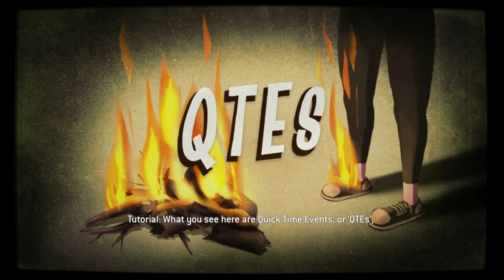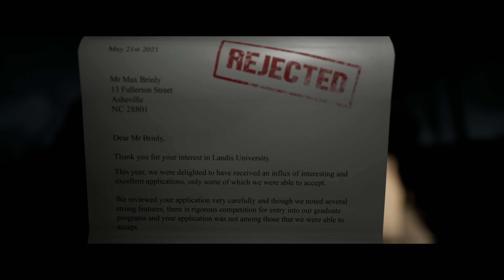This Summer's Best Slasher Movie...err...Game! THE QUARRY - Part 1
When the sun goes down on the last night of summer camp, nine teenage counselors are plunged into an unpredictable night of horror. The only thing worse than the blood-drenched locals and creatures hunting them are the unimaginable choices you must make to help them survive. The Quarry Playlist Other Playthroughs You'll Enjoy 👇🏻

🤔 NEW HERE? 🤔